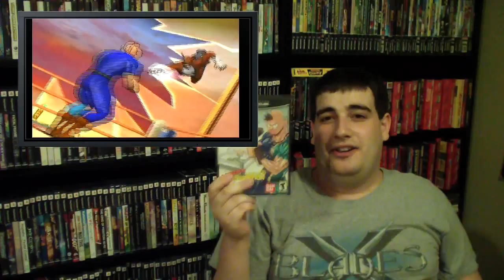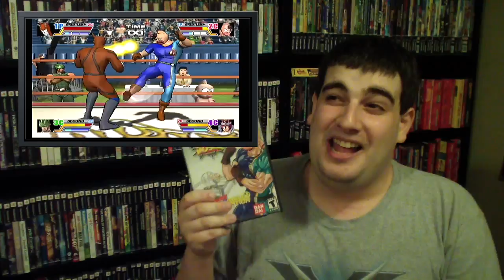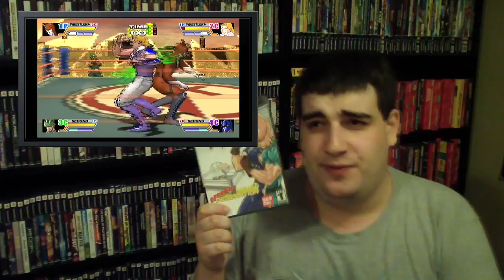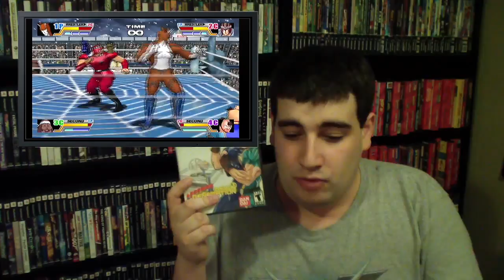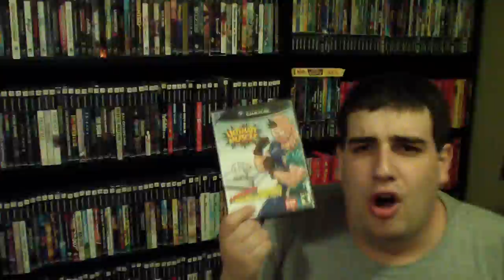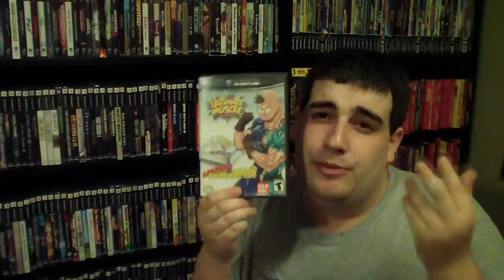Games of Decades Past - June 2013 - Ultimate Muscle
What do you mean it's July?